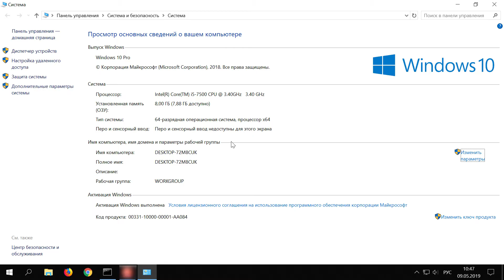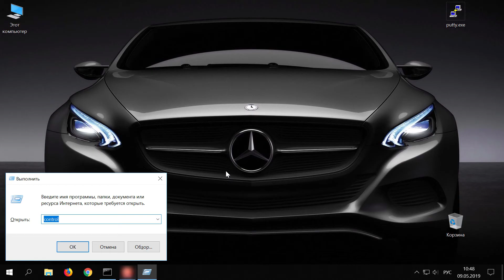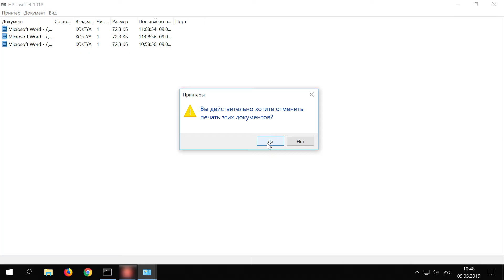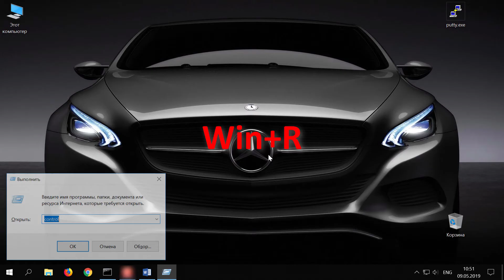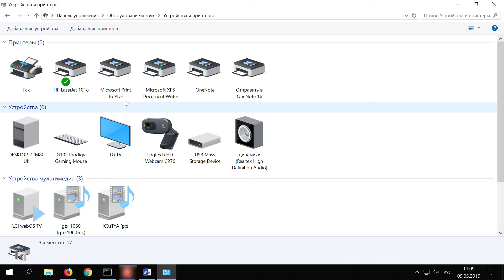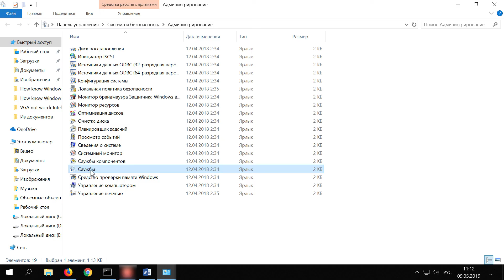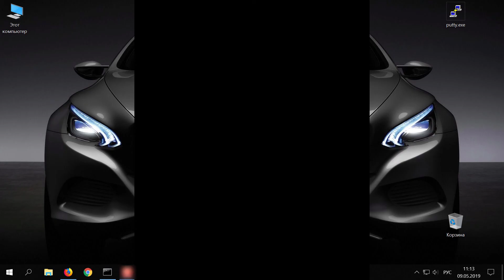Что делать, если принтер не печатает. 6 Способов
Если принтер перестал печатать, то это может быть связано как с аппаратными, так и программными неисправностями. В этом видео преимущественно представлены программные неисправности, из-за которых принтер перестал печатать.
0:38 1 способ. Прежде всего, стоит проверить, установлены ли драйвера на принтер в диспетчере устройств. Если их нет, в этом случае драйвера необходимо скачать с официального сайта изготовителя и установить.
1:11 2 способ. Одна из достаточно часто встречающихся аппаратных причин, по которой принтер не печатает, - то, что он просто выключен. Поэтому стоит проверить, подключен ли сетевой кабель к принтеру, а также при наличии выключателя стоит проверить его состояние.
1:45 3 способ рассматривает причину, по которой принтер не печатает вследствие достаточно большого количества документов, поданных на печать. В результате чего процесс печати «подвисает». Для решения проблемы необходимо перейти в «очередь печати» и отменить все документы, направленные на печать. После этого в большинстве случаев принтер начинает работать нормально, и можно заново отправить на печать нужный документ.
2:21 4 способ заключается в устранении проблемы, связанной с приоритетом принтера. Возможно, что по умолчанию основной принтер стоит не первым. В таком случае при нажатии на клавишу «Печать» в какой-либо программе документ не будет распечатан. Для решения проблемы необходимо перейти в «устройства и принтеры», нажав правой клавишей мыши на название принтера, который необходимо установить первым. Стоит выбрать пункт «Использовать по умолчанию».
4:00 5 способ состоит в устранении достаточно часто встречающейся программной проблемы, из-за которой принтер не печатает. В этом случае печать приостановлена на программном уровне. Чтобы устранить сложившуюся проблему, необходимо перейти в «устройства и принтеры», выбрать принтер, с которого необходимо распечатать и, нажав правой клавишей мыши на его название, выбрать пункт «возобновить печать».
5:30 6 способ встречается крайне редко и вызван тем, что служба «диспетчер печати» выключена либо находится не в автоматическом режиме. Соответственно для возобновления печати принтера необходимо будет включить данную службу и перевести ее работу в автоматический режим.